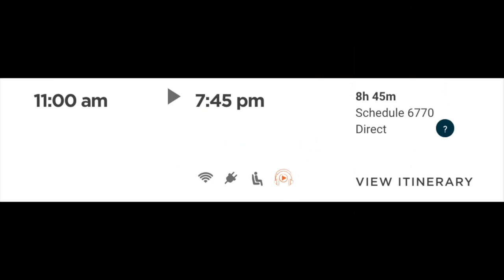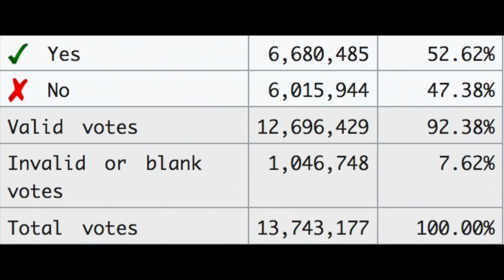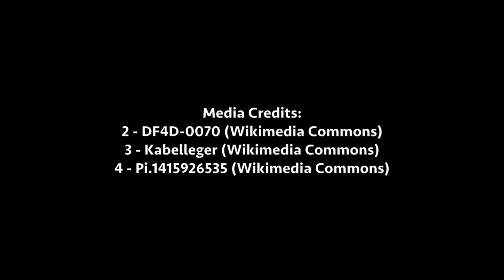California High-Speed Rail: Moving Forward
▀▀▀▀▀▀▀▀▀▀▀▀▀▀▀▀▀▀▀▀▀▀▀ TIMESTAMPS ▀▀▀▀▀▀▀▀▀▀▀▀▀▀▀▀▀▀▀▀▀▀▀▀▀▀

0:00 - Intro
1:22 - History
2:14 - The Route
5:23 - Construction
6:48 - Infrastructure
7:33 - Connections
9:38 - The Trains
11:18 - My Opinions
12:21 - Conclusion
12:56 - Outro

Flickr: Sam Dwyer Photo
Railroad.net: Sam Dwyer

▀▀▀▀▀▀▀▀▀▀▀▀▀▀▀▀▀▀▀▀▀▀▀ SONGS USED ▀▀▀▀▀▀▀▀▀▀▀▀▀▀▀▀▀▀▀▀▀▀▀▀▀▀▀

▀▀▀▀▀▀▀▀▀▀▀▀▀▀▀▀▀▀ RAILFANNING EQUIPMENT ▀▀▀▀▀▀▀▀▀▀▀▀▀▀▀▀▀▀▀▀▀▀▀